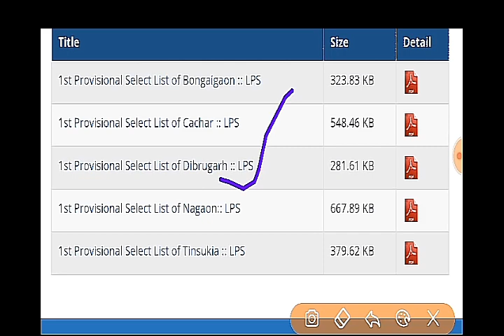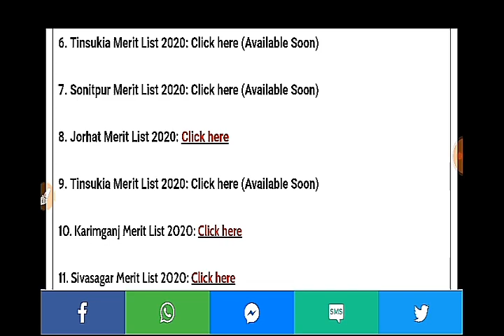DEE Assam, পুনৰ আহিছে নতুন জিলাৰ LP Merit List 2020 - LP Teacher Merit List Nagaon, Tinsukia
পুনৰ আহিছে নতুন জিলাৰ LP Merit List 2020 - LP Teacher Merit List Update Nagaon, Tinsukia ,
dee assam merit list update nagon ,tinsukia district,